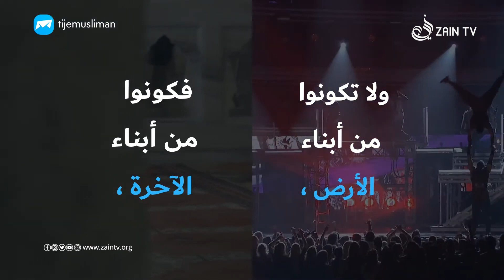ദുനിയാവ് പിരിഞ്ഞുപോയ് | Must Watch Islamic Video In Malayalam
About Us:
Zain TV was launched in 2015 dedicated to produce high-quality educational content about Islam in Malayalam. Our goal is to inspire Muslims to learn and love their religion and to educate those who don’t know about the beauty of Islam. Zain TV is currently the most-watched video portal with at most 125k+ subscribers on YouTube reaching more than 10 million viewers worldwide with our videos.
Keywords and Tags:
Islamic Speech Other Channels: Recommended For You, Arivin Nilavu,
Malayalam New Islamic speech, Islamic Video Other Channels: Recommended For You, new islamic speech malayalam 2021,